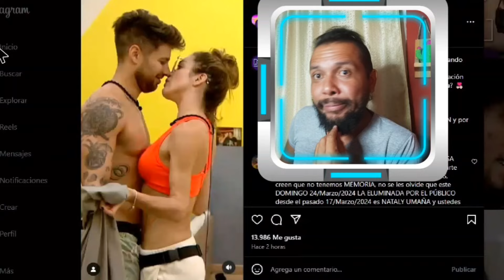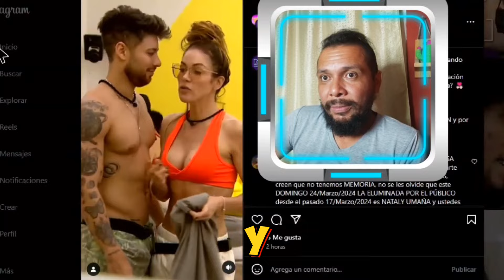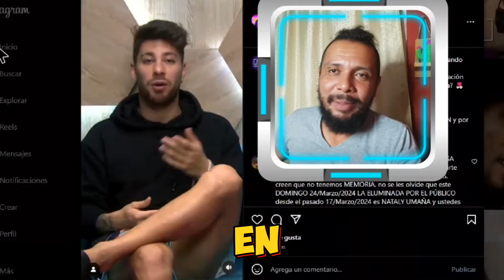🚨 QUÉ?😱 Renació el Amor entre Miguel Melfi 🇵🇦 y Nataly Umaña 🇨🇴 o finalmente se va con Martha?